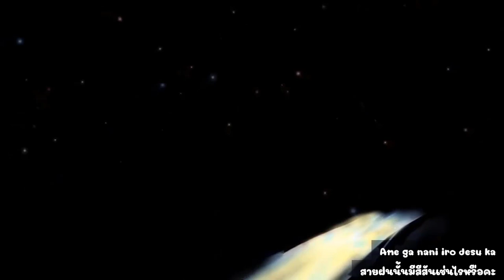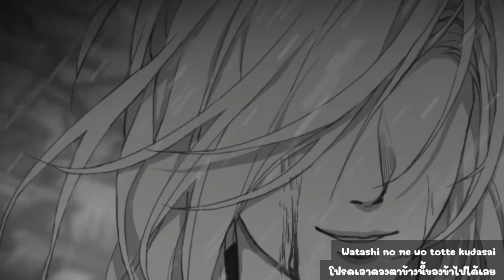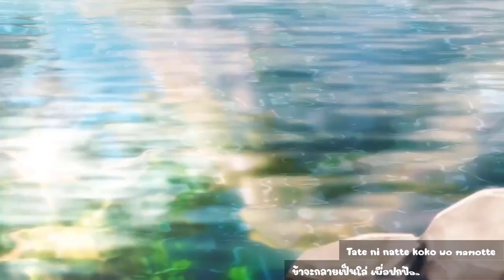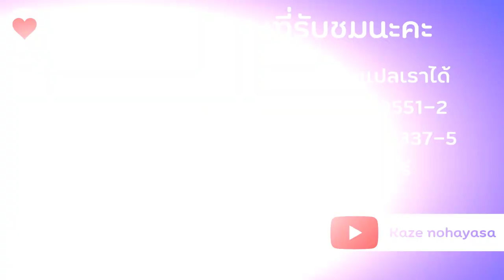【 陰陽師 Onmyoji 】SSR 一目連 : 風神 【漂う風神】(เทพเจ้าแห่งสายลม) - 【Thai Sub】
กลับมาอีกครั้งกับเพลงของเกมองเมียวจิ คราวนี้เป็นเพลงของ อิจิโมะคุเรน บอกเลยเนื้อเรื่องว่าเศร้าแล้ว เพลงยังเศร้าตาม ฮือ แปลไปร้องไห้ไป เศร้าจริง สงสารน้อน ฮือ รักน้อนมากเลย
สามารถสนับสนุนผลงานแปลของเราได้ด้วยการโดเนททางนี้ค่ะ
นางสาวขวัญจิรา บำรุงคีรี (Khuanjira Bumrungkeeree)
ถ้าสนใจเล่นเกมนี้ตามลิงค์นี้เลย
สามารถแอดเพื่อนได้น้า : Kazenohayasa
เครดิตวิดีโอที่นำมาทำ MV